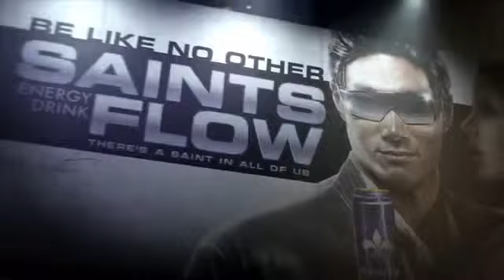Saints Row The Third Power Trailer2617